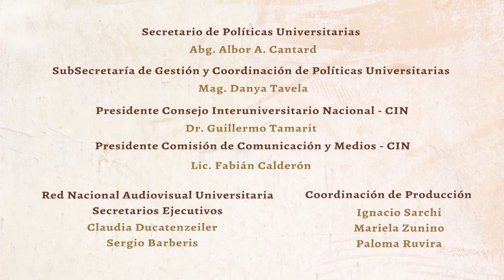UNLaR TV PROGRAMA 46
Emiliano Zerbini en UNLAR TV por Canal 9, integra "MOMENTOS ACORDES".
En esta propuesta, UNLAR TV comparte lo realizado por el Instituto de Producción Audiovisual de nuestra universidad en una entrevista realizada por Valentìn Maraga Mercado Luna. IMPERDIBLE!!!